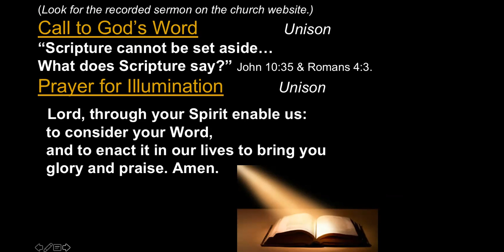2020 04 04 Easter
Easter Sunday Sermon: Who Shall Move the Stone Away?
Scripture: Mark 14:50-52; 15:50-47; 16:1-11